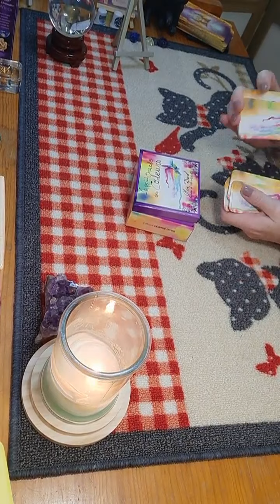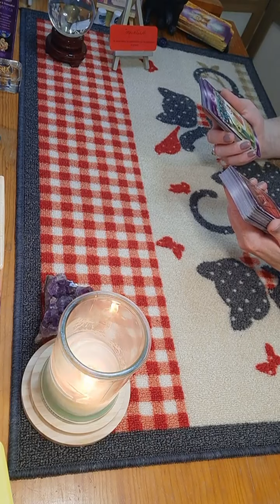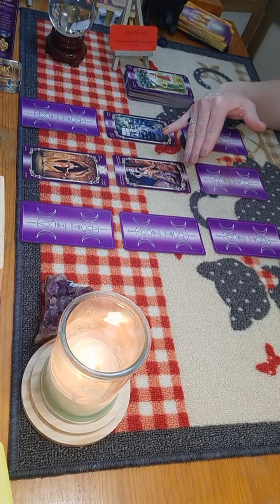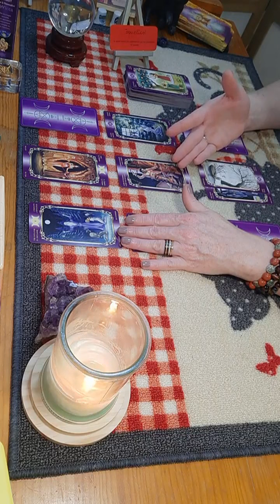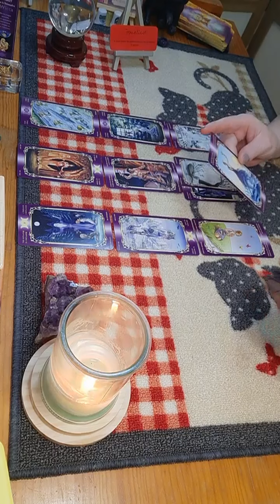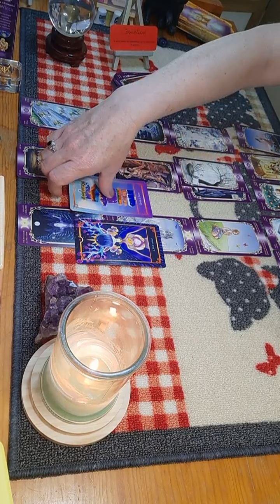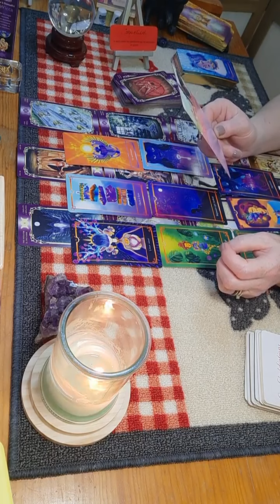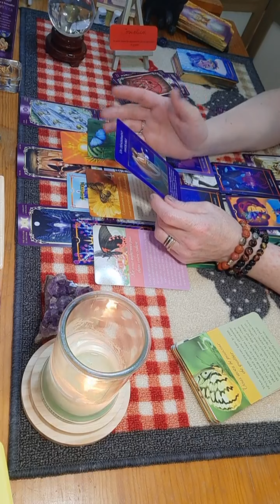Lion ♌ du 20 au 26 juin 2022 - Vous avez le pouvoir de quitter cette situation, nouvelle rencontre